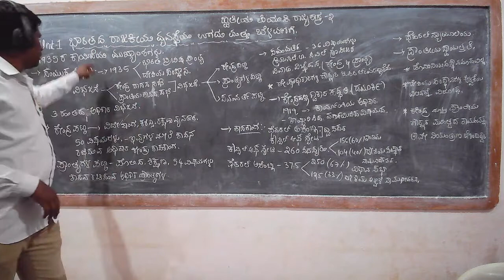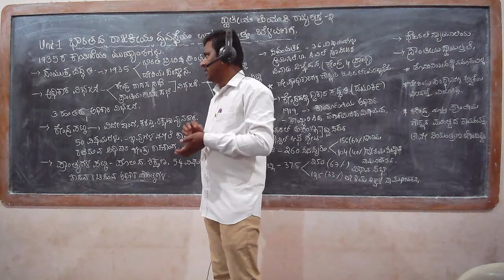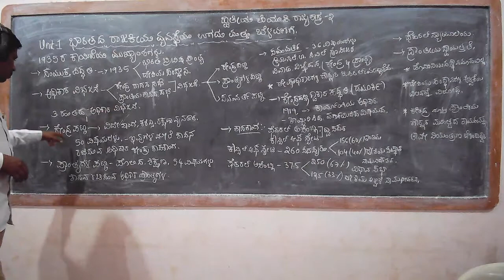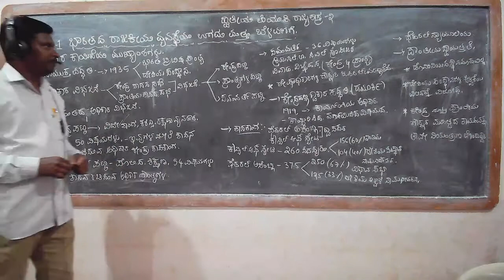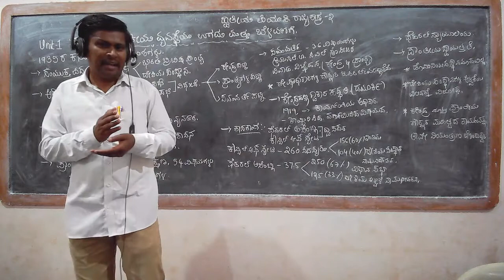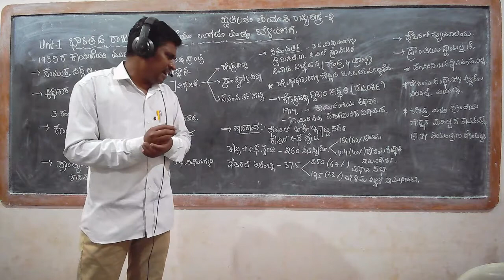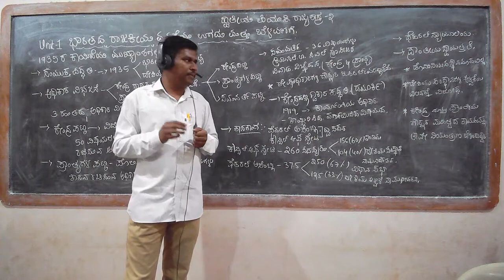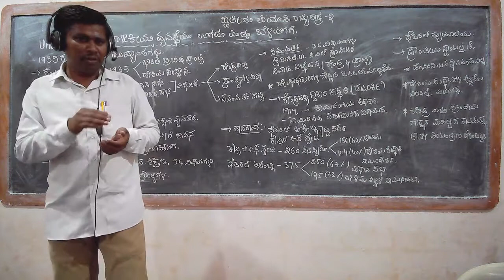1st pu political science - 6